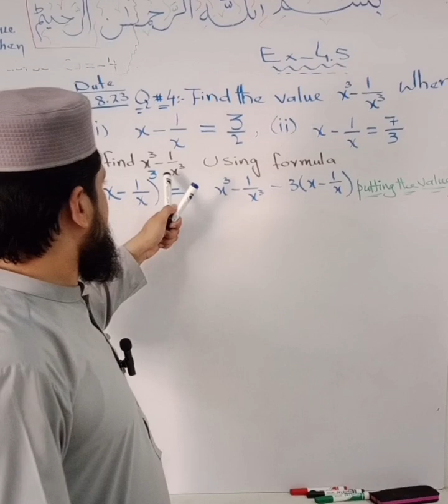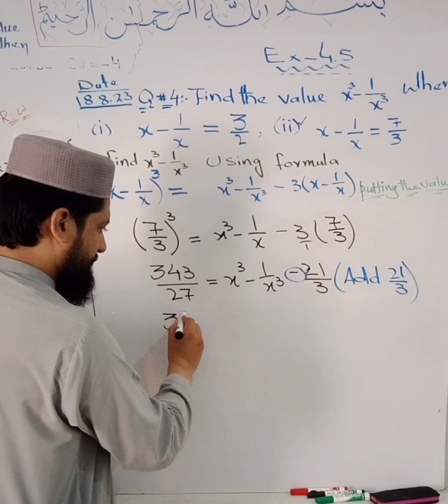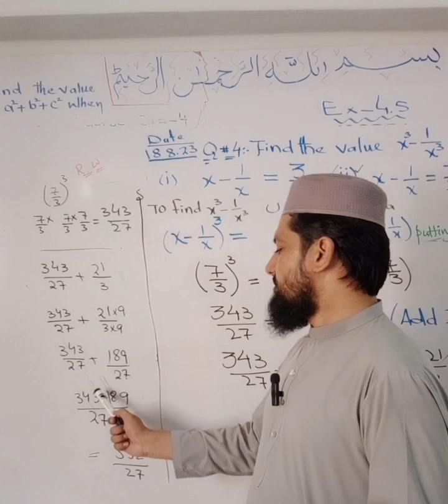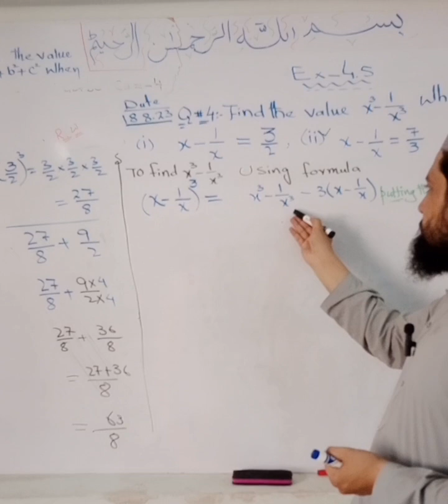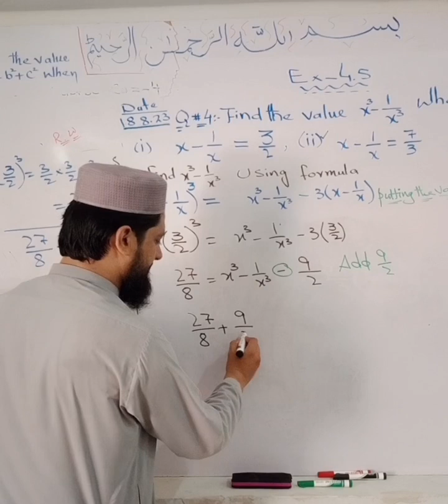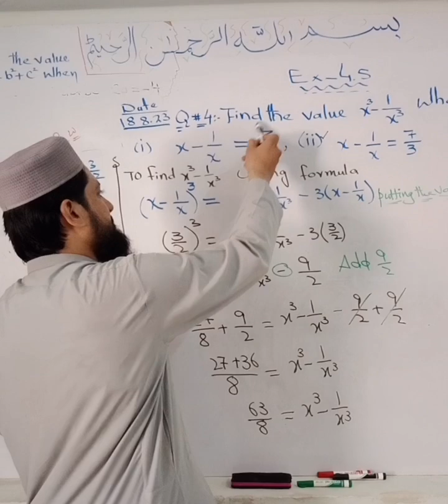class 8th Maths ch#4 Ex4.5 Q#4 |online Maths lecture 8th class|ncert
siddiq sadiq
class 8th Maths ch#4 Ex4.5 Q#4
in this lecture you will learn ch#4 algebraic expression and algebraic formulas
find the value of x³+1/x³ when
x+1/x=7/3
x+1/x=3/2
learn Maths with Sir siddiq sadiq maths teacher in Peshawar Model school Peshawar Pakistan in easy way with trick 🔥 viralvedio